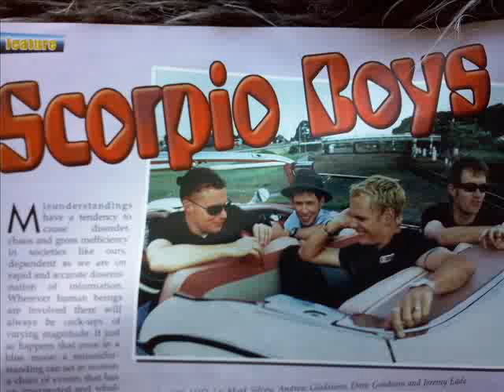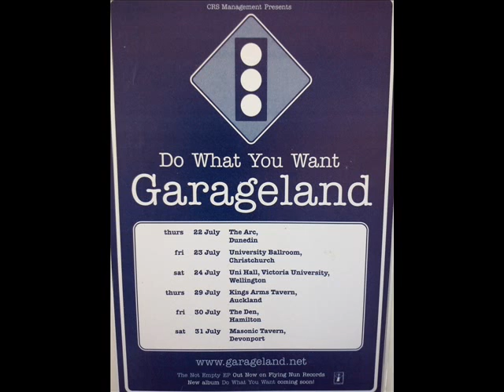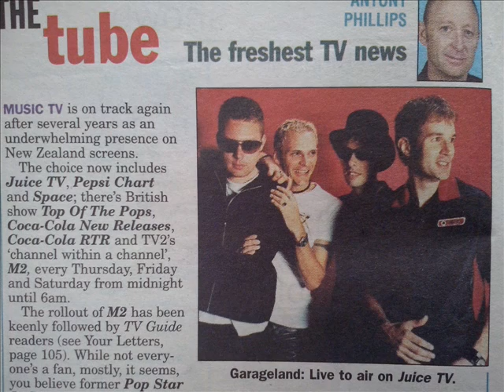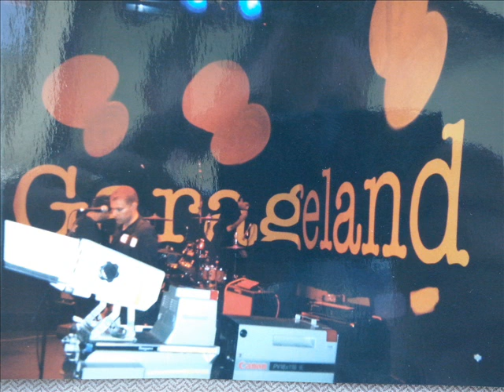Garageland Slow Getaway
An unreleased Garageland track from the " Do What You Want " recordings